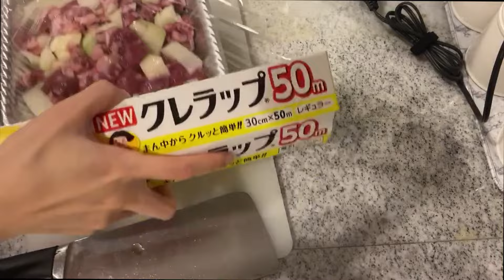今日の3品/初めでの羊肉串焼きを作りました/羊を食べないの、一番好きな食べ方を教えたくないよ20200820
羊を食べない人が多いですね。でも、私は羊が大好きです。本当に教えたくない食べ方ですが。日本ではあんまり店で販売されていない羊串焼きを自宅で作りました。初めでなので、改善する点もあるのに、おいしかったです。だから、作り方法を初公開です。